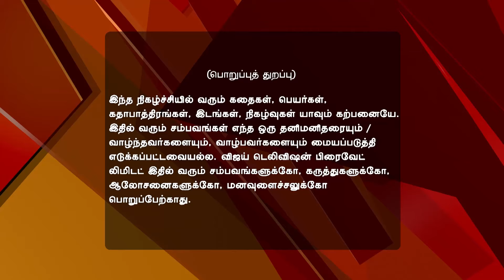Kalyanam Mudhal Kadhal Varai Full Episode 543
Kalyanam Mudhal Kaadhal Varai! Arjun Finds Priya Arjun manages to finally find Priya and reconciles with her. Vandhana frantically tries to contact Arjun, scheming a new plot.